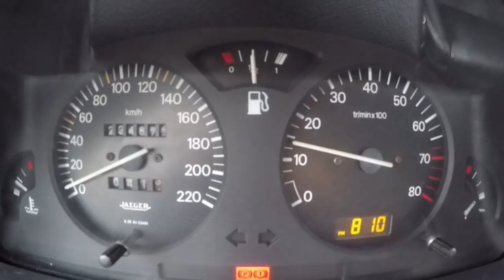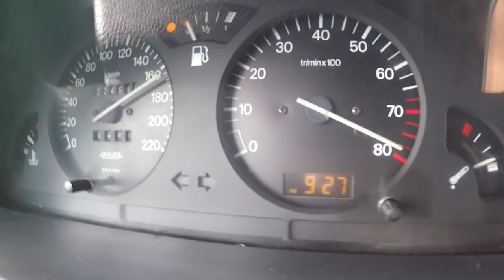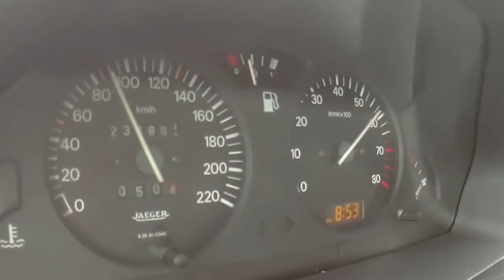Teaser - O Famoso XSi BN atmosférico dos BRUTOS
Teaser do Famoso XSi BN

Atmosférico com muita potencia e rotação a MACHO.